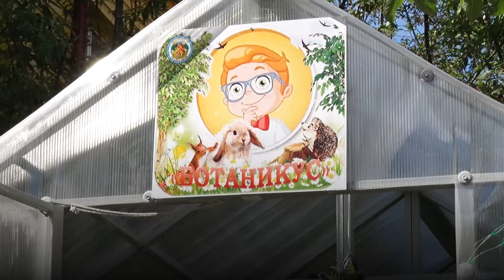ДЕТСКИЕ САДЫ ГОРОДА РЕАЛИЗУЮТ ПРОЕКТ «БОТАНИКУС»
В детских садах Муравленко продолжается реализация исследовательского проекта«Ботаникус», который несколько лет назад стал победителем конкурса «Бюджетная инициатива граждан». На календаре середина лета, а это значит, что сейчас в теплицах уже зреет новый урожай.